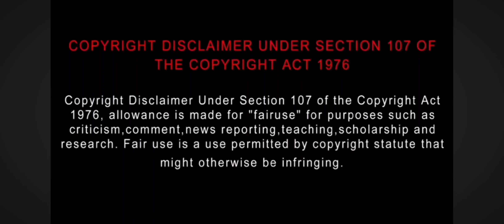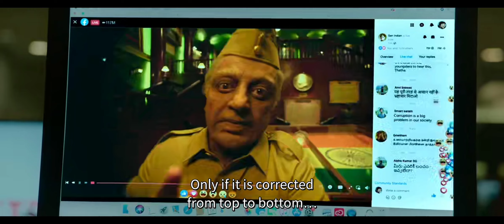இந்தியன் 2 - Indian 2 | Kamal Hassan | Shankar | Anirudh | Sj Suriya | iamsingaar